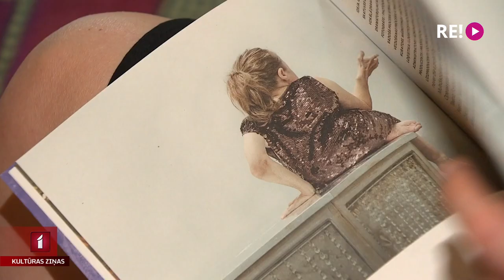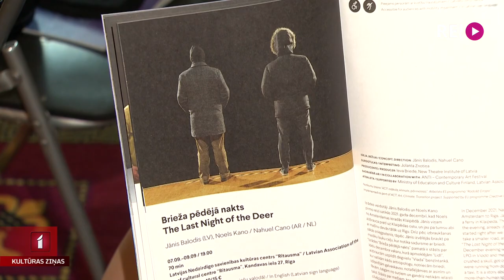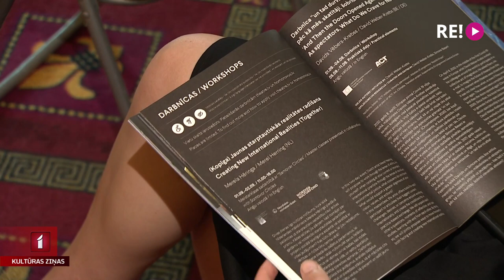Septembrī norisināsies jaunā teātra festivāls “Homo Novus”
Septembra sākumā 27. reizi tiks organizēts festivāls Homo Novus. Laikmetīgās skatuves mākslas festivāls šogad pulcēs māksliniekus no gandrīz 20 valstīm. Rīgā būs iespēja vērot performances, kas pielāgotas dažādām sabiedrības grupām. Tostarp, piemēram, būs tādi kā aklie randiņi ar māksliniekiem. Tāpat apmeklētājiem tiks piedāvāta filma par cilvēkiem ar īpašām vajadzībām, būs iespēja iepazīt protestu kultūru, bet uz festivāla kartītēm redzami ukraiņu bērnu veidotie zīmējumi. Plašāku ieskatu festivālā guva Una Zvejniece.